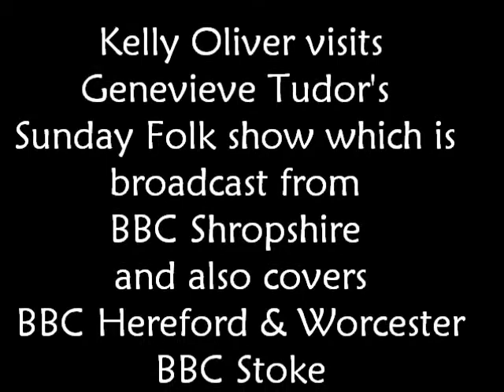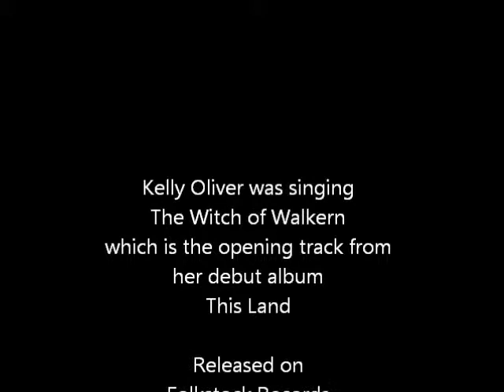Kelly Oliver live on Genevieve Tudor's BBC Folk Show